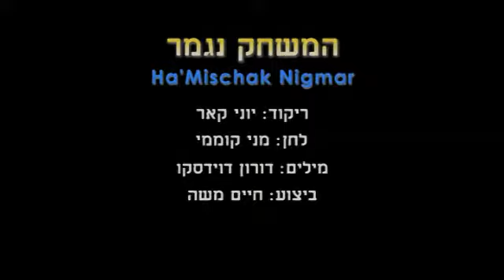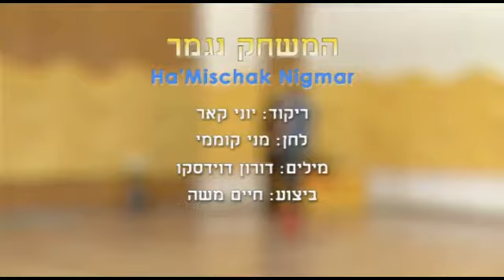Ha'Mischak Nigmar - Dance | המשחק נגמר - ריקוד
שם הריקוד: המשחק נגמר
שנת חיבור: 2005
צורה: זוגות
כוריאוגרפים: יוני קאר
מבצעים: משה חיים
מלחינים: קוממי מני
תמלילנים: דוידסקו דורון
חברות: דני ראובני הפקות

Dance Name: Ha'Mischak Nigmar
Creation Year: 2005
Shape: Couples
Choreographers: Yoni Caricato
Performers: Moshe Chaiym
Composers: Komemi Meni
Lyricists: Davidesko Doron
Companies: Danny Reuveni Prod.